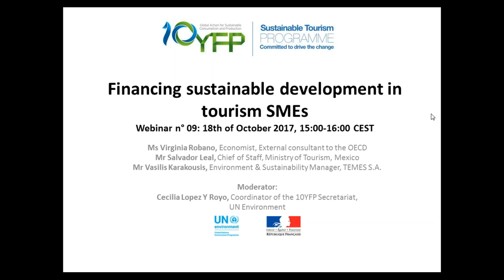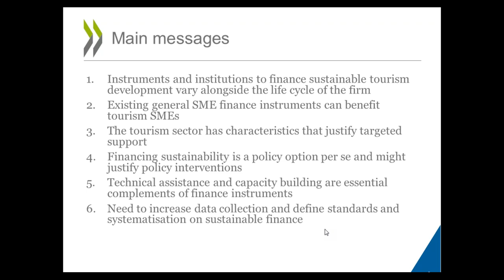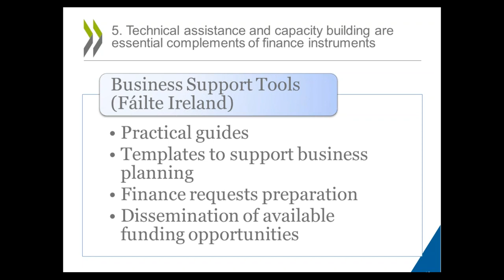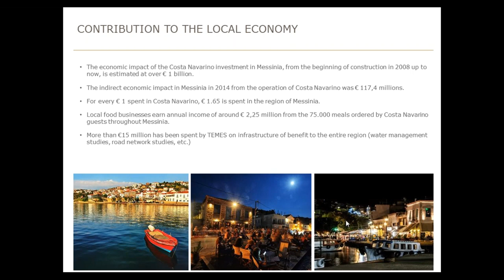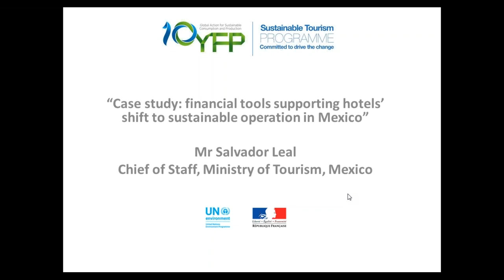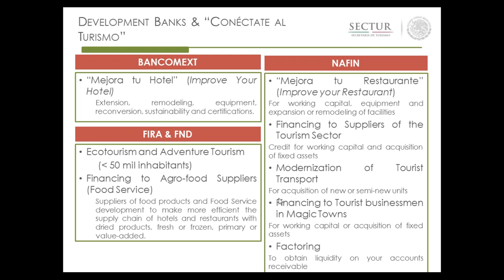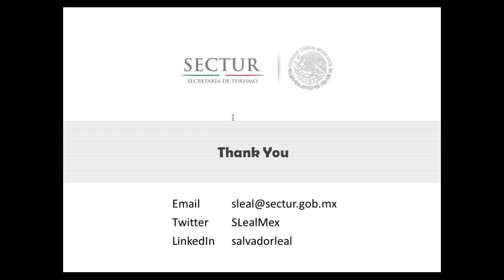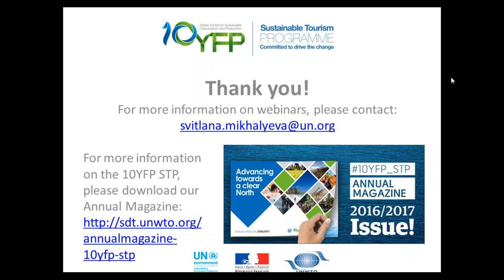Webinar: Financing sustainable development in tourism SMEs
“Financing sustainable development in tourism SMEs” aims at raising awareness of political actors, private investors, developers and operators on the need to establish financing and investment schemes for sustainable tourism development. It will share experience of countries development and adoption of guidelines for sustainable investments in and an investment-friendly macro-economic policy framework (e.g. subsidies, tax incentives) which promote more resource efficient and sustainable tourism operation and performance.

The focus is made on small and medium enterprises (SMEs), as they are the backbone of the tourism industry . For instance in Canada, 99% of tourism sector businesses are SMEs . Because of lack of human and financial resources, they tend to overlook environmental and social impacts that their business decisions may have.

The objectives of the webinar “Financing sustainable development in tourism SMEs” are to:
• Present solutions that public actors, in collaboration with banks may develop to support SME access to finance
• Share information on governmental investment and finance initiatives supporting the tourism transition towards sustainable tourism development.